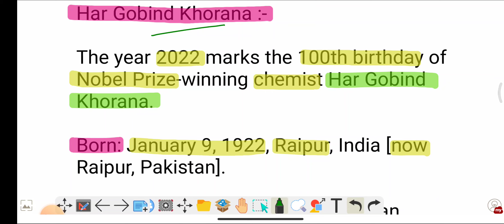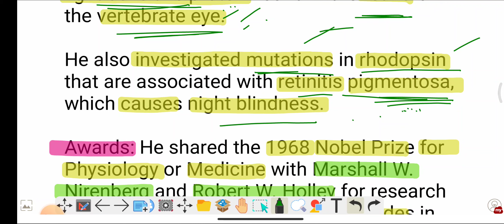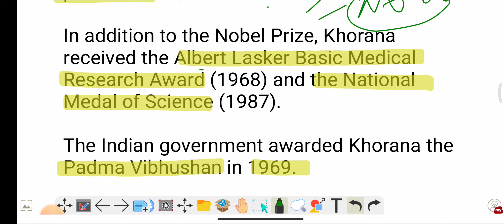Har Gobind Khorana